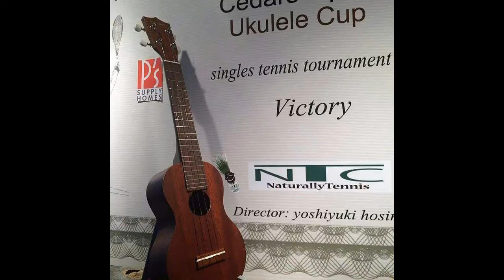JTA テニス 浪瀬聡太 選手 vs 石坂樹紀 選手 Association of tennis official recognition tournament in japan